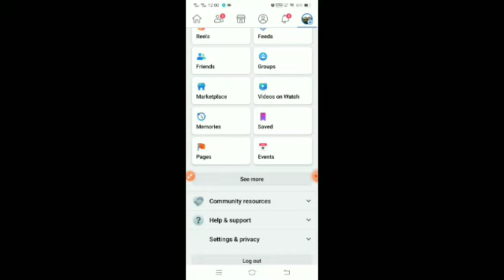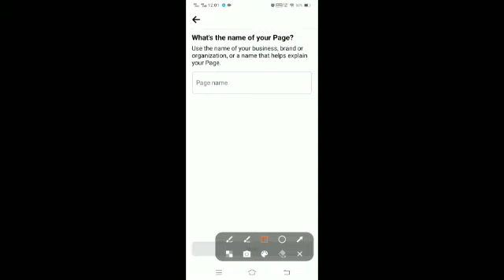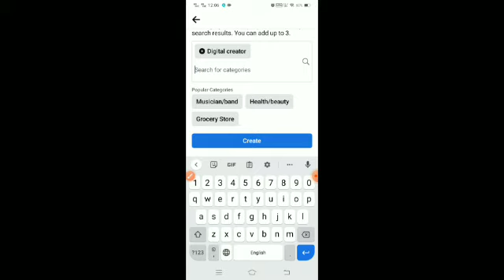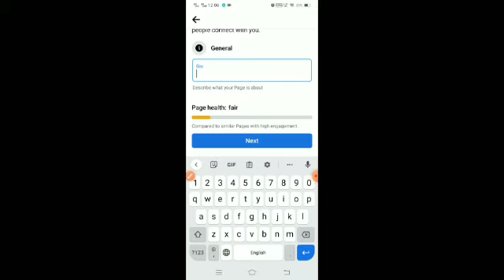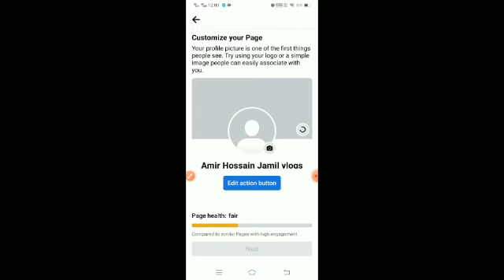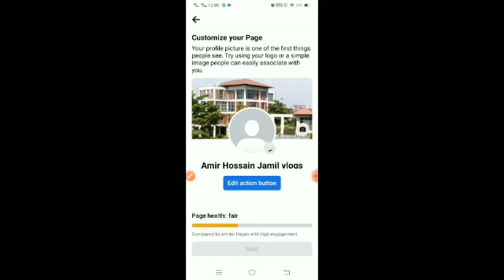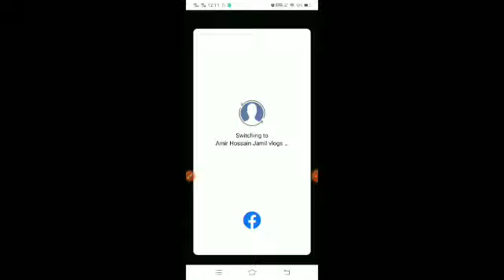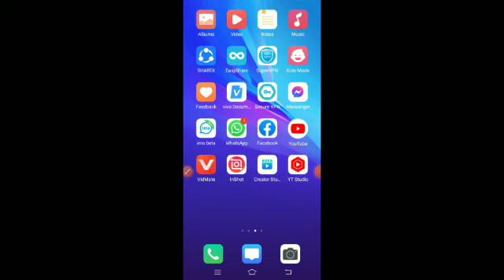প্রফেশনাল ফেইসবুক পেইজ খোলার সঠিক পদ্ধতি ২০২৩ ।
এই ভিডিওতে আমি দেখাবো, একটি প্রফেশনাল ফেইসবুক পেইজ খোলার সঠিক পদ্ধতি ২০২৩ ।

একটি প্রফেশনাল ফেইসবুক পেইজ খোলার সঠিক পদ্ধতি ২০২৩।
ফেইসবুক পেইজ খোলার সঠিক পদ্ধতি ২০২৩।
সঠিক পদ্ধতিতে ফেইসবুক পেইজ খোলার নিয়ম ২০২৩।